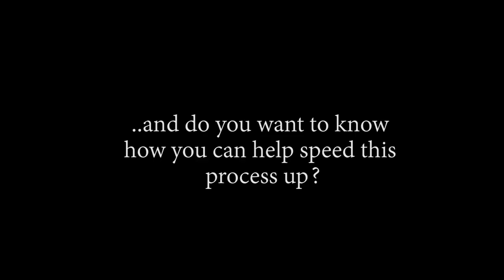A ROAD PONEGLYPH?! WHAT!! OP - Episode 768, 769 | Reaction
Title: A RED PONEGLYPH?! WHAT!! OP - Episode 768, 769 | Reaction